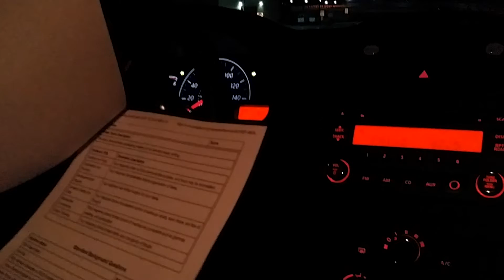Speedy car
At end car try speedy u almost ramming it about rage my number is 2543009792 text only